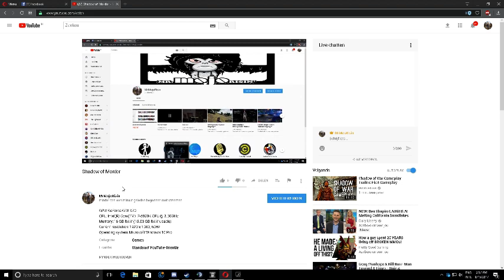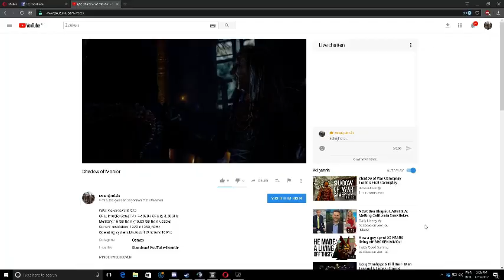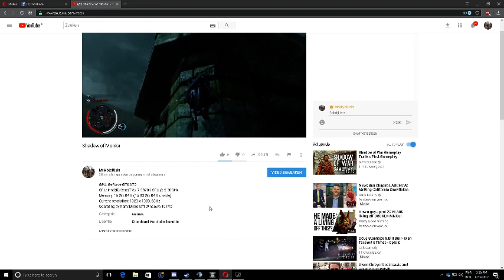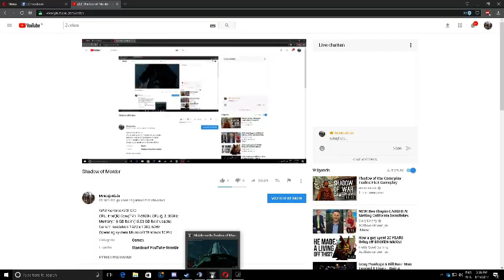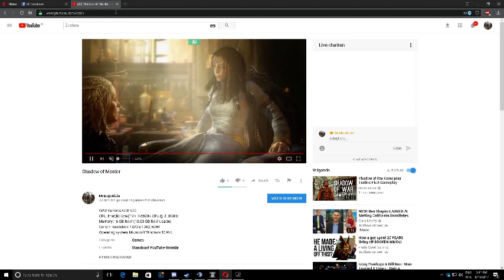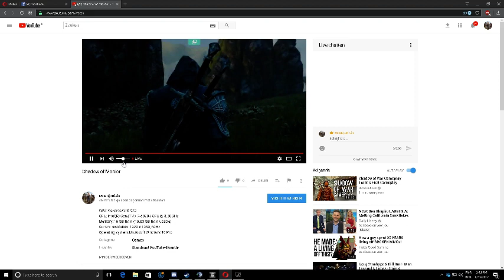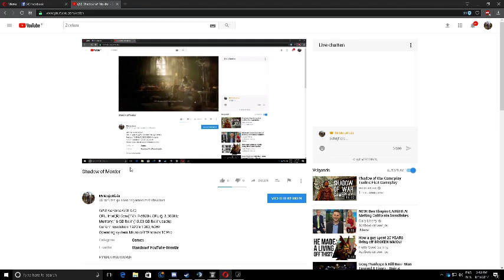Shadow of Mordor